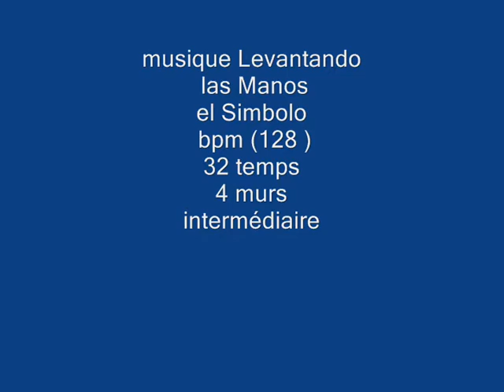s outhern delight "yeeha I D F "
cours a vitry france avec criss
chorégraphe rossella- lord & fred lord